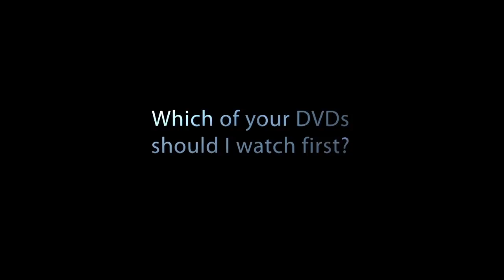Which of your Penny Stock Trading DVDs should I watch first?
What DVD of mine is best to start with?

I have a lot of DVD guides. Everyone starts a little differently. It depends on how much you know about finance. If you know nothing whatsoever, then I highly encourage you to watch my Penny Stocking and Penny Stocking Part Deux guides. These are very, very basic, so if you do know something about trading and you know something about penny stocks, I wouldn't necessarily watch those, but they're good for beginners.

They go over terminology, basic patterns, basic strategies and rules that I've learned over the years. Also, I would say if you want the most comprehensive guide it would be my 35-hour How to Make Millions guide. It all goes to charity. This is my most successful and best-reviewed DVD guide. It is in hard copy or streaming. You can do either one for How to Make Millions. Most of my new guides are just streaming, but How to Make Millions, we ship it all over the world, and it is 35 hours.

I do encourage you to study the past. But, I also understand human nature. I also understand laziness. And you don't want to study the past. So, if you want to study the present, my newest guide is called Penny Stocking Framework Part Deux, and it goes over a seven-step framework for trading penny stocks. And this is the framework that is working best right now.

It's pretty amazing how these penny stocks follow, not the same, but pretty close, the same kinds of seven-step patterns from just starting out to their spikes getting a little steeper and then going full supernova, supernova is a term that I came up with when a stock just explodes, and it just blows out all proportion.

I mean, lately we've had penny stocks, they go from like $2 to $20 in one day. That's going full supernova. And then I also talk about how it can crash, and there's a dip buying opportunity, and then there's another short selling opportunity, so I want you to learn the ins and outs of penny stocks. I want you to learn when to buy them and when to short sell them.*

You can make money when penny stocks go down. Some people don't even realize that. You don't even think that you can short sell penny stocks. You can. You need to find borrows, which is not always a given. But, I like buying penny stocks. I like short selling penny stocks. I like trying to profit from the entire penny stock arc. And that's what these guides go over.*

So, Penny Stocking Framework Part Deux, How to Make Millions, Penny Stocking, and Penny Stocking Part Deux, are the four DVD guides that I think are best for you. We'll answer any question, but be ready to study up, because of these guides, it's not just about watching them and not paying attention.

You need to learn these lessons. If you're truly going to change your financial life, you're going to have to watch them and take notes and meticulously think about everything. Think about the patterns and the rules and the lessons that are included. That way you can apply them in the stock market to get financial freedom.